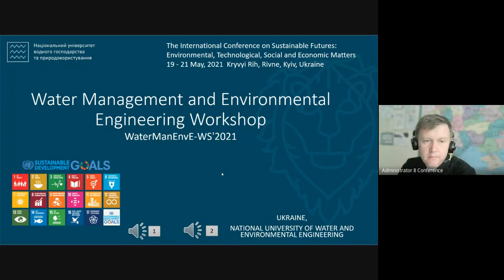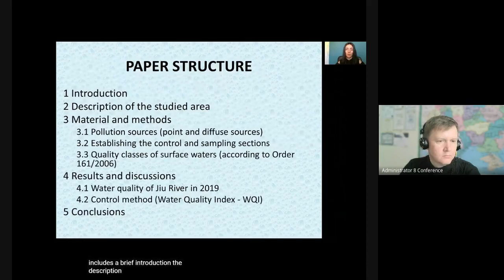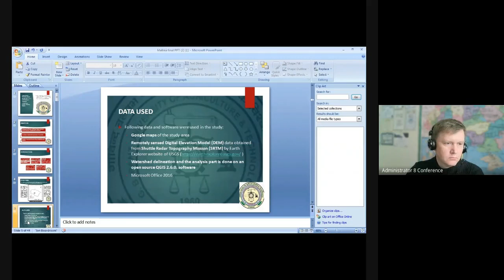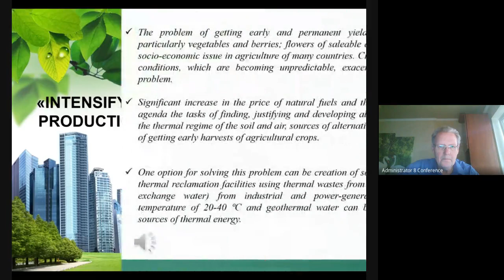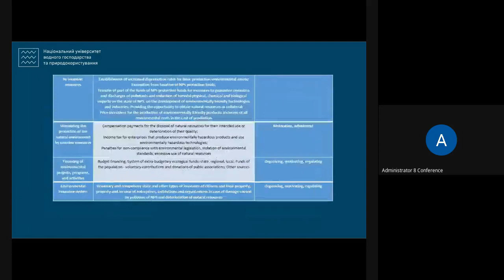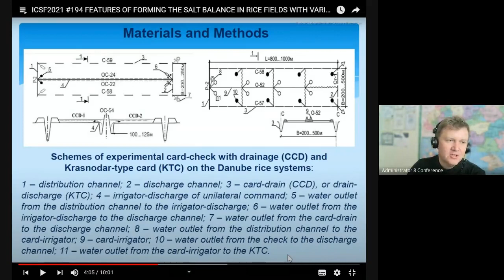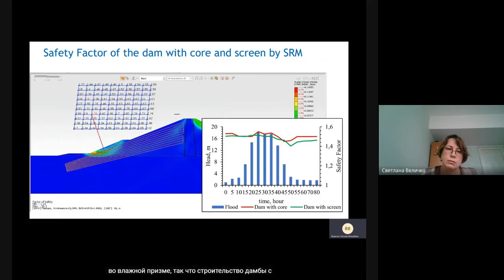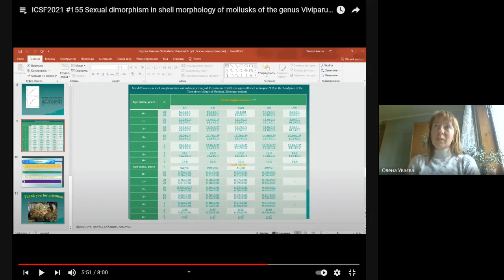WaterManEnvE WS'2021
CHAIRS:Serhii Chukharev and Serhii Klimov

Inna Trus, Mukola Gomelya, Evhen Chuprinov and Tetiana Pylypenko
Optimization of dose calculation of modified magnetite during sorption purification of water from copper ions to create environmentally friendly technology
PRESENTER: Evhen Chuprinov

Florin Faur, Maria Lazăr, Izabela-Maria Apostu, Oleg Pinchuk and Serhii Klimov
Monitoring the water quality of Jiu River in Dolj County
PRESENTER: Izabela-Maria Apostu

Reyhaneh Mashhadi Ebrahim
Application of superheated water as a soil remediation media: a Review

Mallika Joshi, Pankaj Kumar and Purabi Sarkar
Morphometric parameters based prioritization of a Mid-Himalayan watershed using fuzzy analytic hierarchy process
PRESENTER: Pankaj Kumar

Igor Gopchak, Tеtiana Basiuk, Artem Yatsyk and Oksana Yaromenko
Surface water quality of small rivers in the Ukrainian regions of right-bank Polissia

Oleg Pinchuk, Serhii Klimov, Ivan Romaniuk, Florin Faur, Maria Lazăr and Izabela-Maria Apostu
Intensifying agricultural crops production by means of thermal reclamation
PRESENTER: Oleg Pinchuk

Nataliia Kovshun, Nataliia Savina, Diallo Mamadou Alouma, Nina Kushnir, Zhiwei Dong and Vitalii Zoshchuk
Principles of creating a system of sustainable water use in Ukraine
PRESENTER: Nataliia Kovshun

Vasyl Turchenyuk, Anatoliy Rokochinskiy, Nataliia Prykhodko, Pavlo Volk and Oleh Meshyk
FEATURES OF FORMING THE SALT BALANCE IN RICE FIELDS WITH VARIOUS PARAMETERS AND DESIGNS OF THE DANUBE RICE IRRIGATION SYSTEMS
PRESENTER: Nataliia Prykhodko

Mykola Khlapuk, Olexander Bezusyak, Liubov Volk and Zelu Zhang
Theoretical research of friction factor in hydraulically smooth pipes
PRESENTER: Liubov Volk

Svitlana Velychko and Olena Dupliak
The dam slope stability under the transient condition during an extreme flood
PRESENTER: Svitlana Velychko

Olena Uvayeva, Tetiana Vakaliuk, Georgiy Shcherbina and Elena Shimkovich
Sexual dimorphism in shell morphology of mollusks of the genus Viviparus – important objects of water resources of Ukraine
PRESENTER: Olena Uvayeva